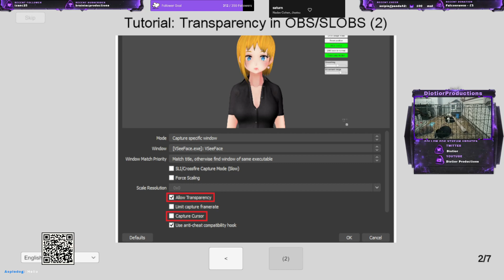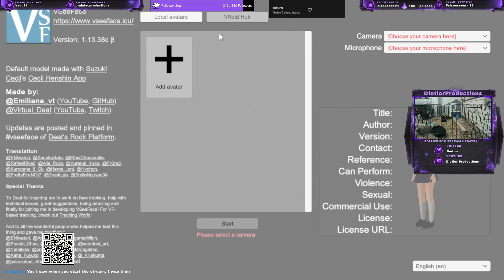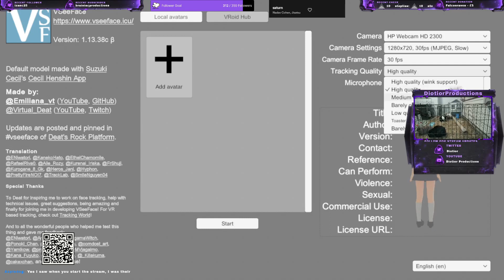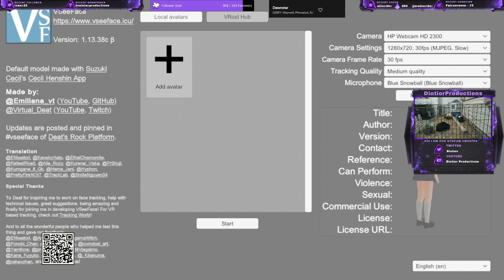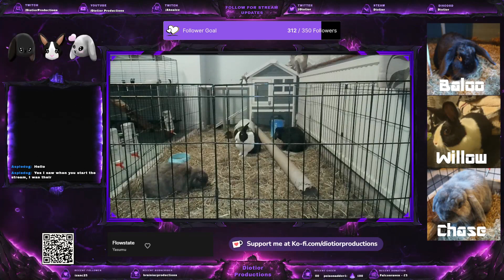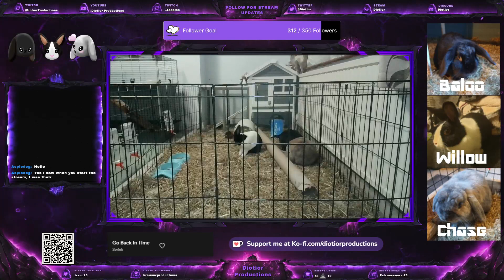Lifing & Table Top Sim, Snakes And Ladders - Game Of Life & Table Top Sim - 22/04/23